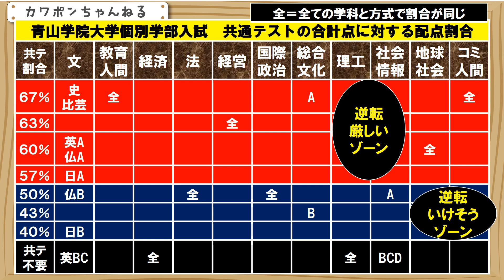青山学院大学 倍率 共通テスト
青山学院大学の個別学部入試は、ほとんどの学部で、共通テストが必須になります。学科により、指定された共通テストの科目と、２月の独自試験の合計点で合否がきまります。今回は、その合計点に対する、共通テストの配点割合をまとめました。赤い枠が、共通テストの配点割合が、５７％以上となり、２月の独自入試での逆転が厳しいところになります。青い枠が、共通テストの配点割合が５０％以下で、逆転の可能性があるところになります。黒い枠は、共通テストが不要の学部になりますので、共通テストは関係ありません。人気は高めになると思います。ということで皆様。さよならさよならさよなら